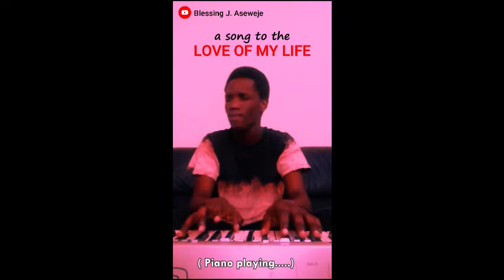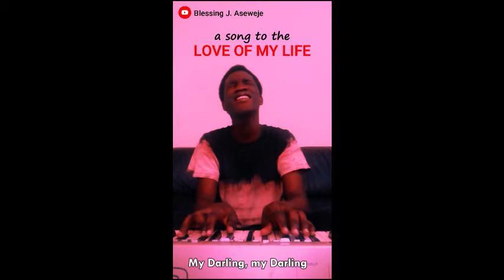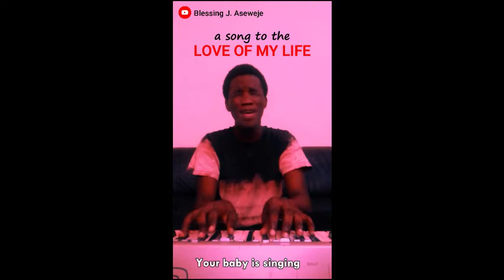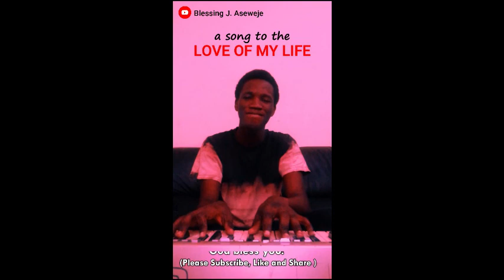A song to the LOVE OF MY LIFE || Blessing J Aseweje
hmmm.. I just had to sing this song to the  love of my heart.
Song cover of Lawrence Oyor- Jesu my love.